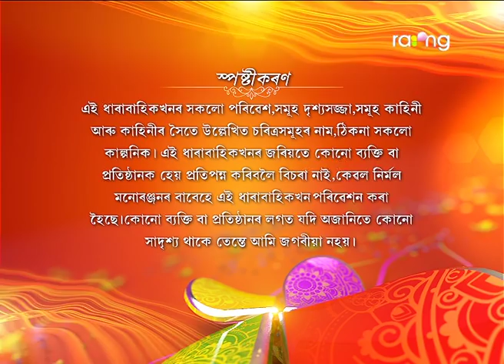Bharaghar - ভাড়াঘৰ | 18th Mar 2019 | Full Episode | No 37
কেওটে কি উদ্দেশ্যৰে বেজ লৈ আহিল লাবণ্যৰ ঘৰলৈ?

The Tele-serial BHARAGHAR revolves around a family and their various tenants. Based on the relationships between the house owner’s family and the families of the various tenants, the plot of BHARAGHAR is mainly comic and also encompasses the lives of a few neighbors. The different plots are actually a broader reflection of the urban Assamese society. Crisp dialogues and stand-out performances by the cast of the tele-serial has made it one of the most-watched TV serial  in the history of Assamese television. Every episode is conceived with a view to providing viewers wholesome entertainment.